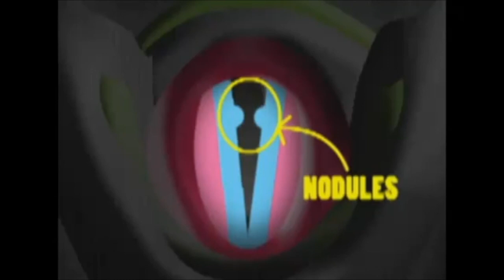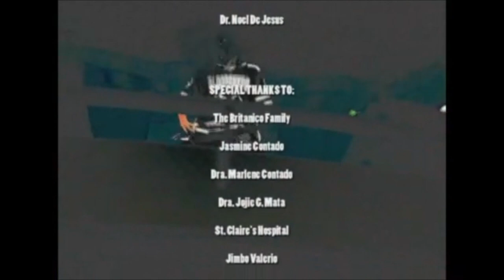Growl With Care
A Documentary by John Nicolo Fernandez

This is a documentary about laryngitis and metal vocalists in the Philippines. It will serve as a guide for the aspiring metal vocalist. Featuring Ian Tayao of Queso, Jojo Book of Bloodshedd, and Paolo Trinidad of Halmista